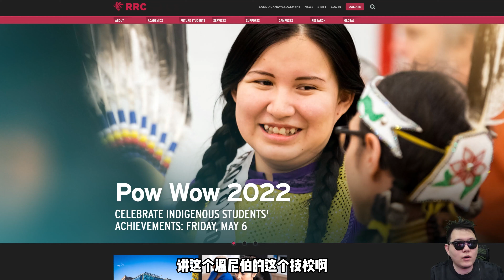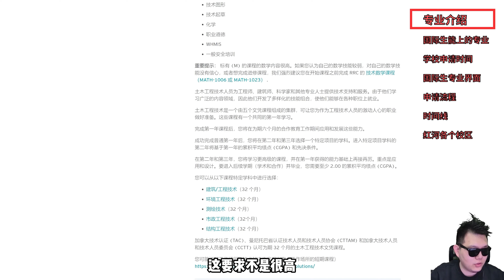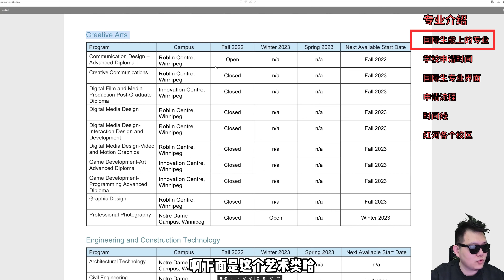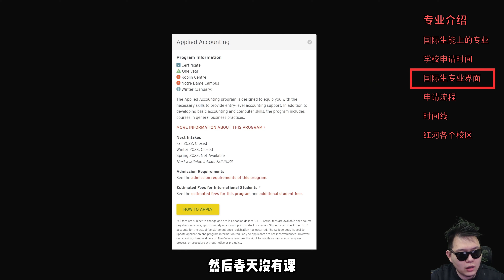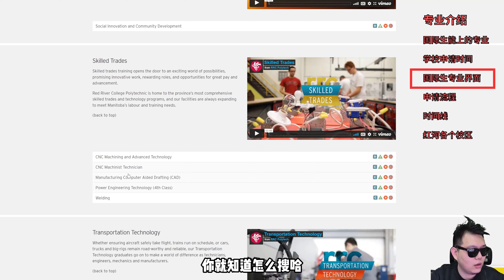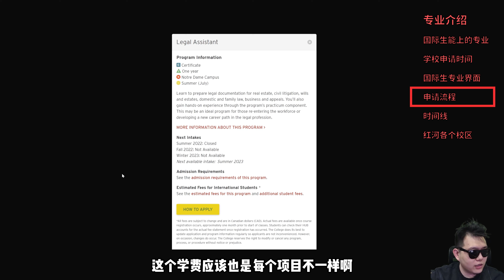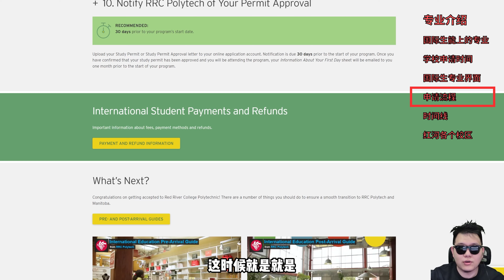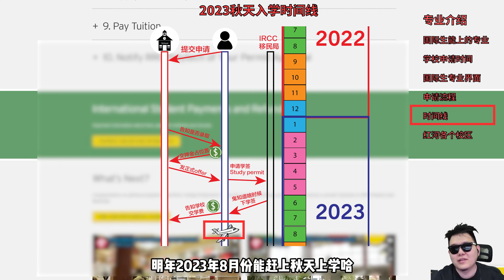申请加拿大学校和学签流程 Part 4 温尼伯网红技校 红河学院（Red River College）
链接 0: 红河学院官网